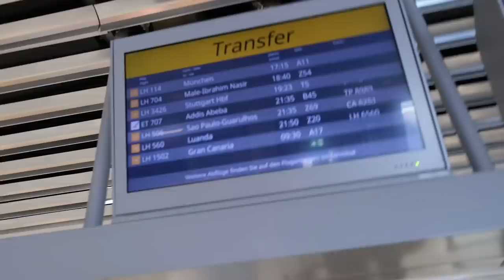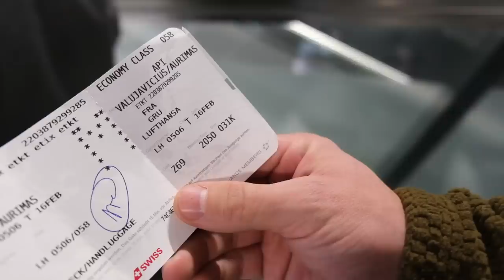SKRENDAM! Paliekam Lietuvą